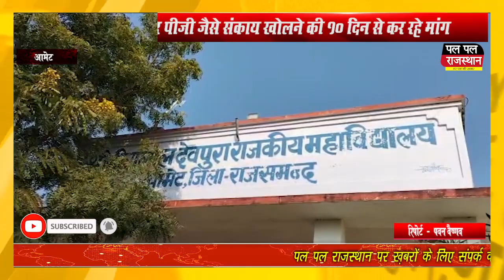छात्रों ने अपनी मांगों को लेकर कॉलेज के मुख्य द्वार पर लगाया ताला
छात्रों ने अपनी मांगों को लेकर कॉलेज के मुख्य द्वार पर लगाया ताला || Students locked the main gate of the college with their demands